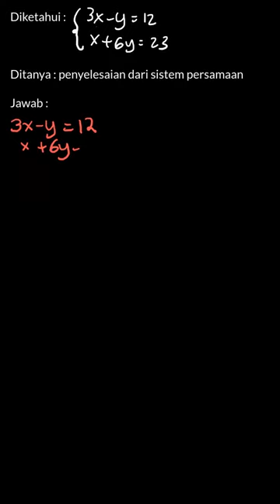Penyelesaian sistem persamaan \left \{ {{... | Buku Penilaian | Kelas 8 | 5 | Matematika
✅ Dalam video ini kita akan membahas: Penyelesaian sistem persamaan  \left \{ {{3x-y=12} \atop {x+6y=23}} \right  adalah...
A. x=-5 dan y=3
B. x=5 dan y=3
C. x=3 dan y=5
D. x=3 dan y=-5
Tema:
Kelas: 8
Mata Pelajaran: Matematika
Bab: 5
Buku: Buku Penilaian Bupena Matematika 2 Untuk SMP/MTS Kelas VIII

👉 Buku yang telah tersedia:
{PLAYLIST_LINK}
Di mana kamu dapat menemukan kami?